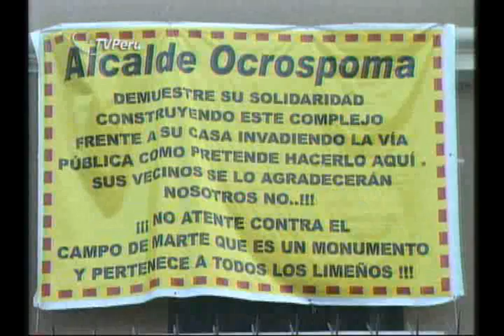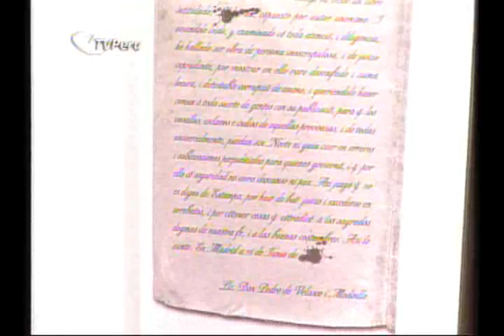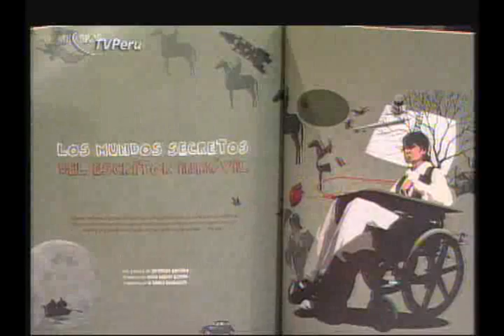23 5 09 Más cemento para el campo de marte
Nuevamente le echan cemento al campo de marte. Y también el extraño proyecto de un centro para los niños y los ancianos en medio de la pista, detrás del Campo de Marte, que ocasiona un gran caos vehicular